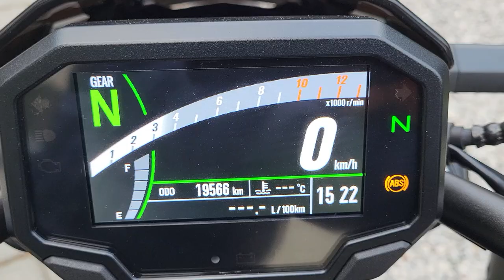KAWASAKI Z650 2020r.